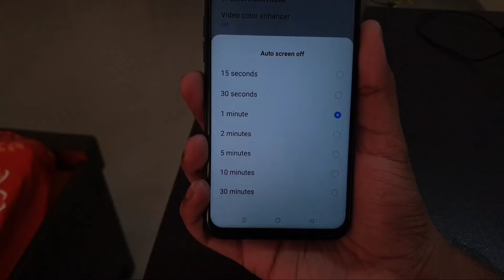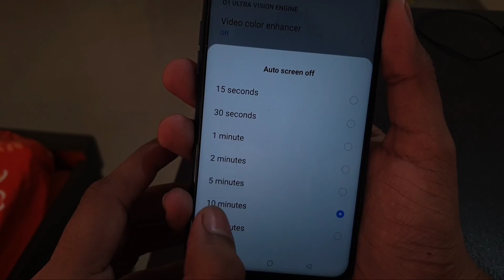How to Increase Screen Timeout in any Realme Phone C35 , 9, Narzo , 3i , c15 , Speed Edition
Screen timeout increase realme all phone
Increase screen time out
Realme Mobile Phone 3i 9i Narzo 50a C25y  realme c35 realme 9

Talk soon,
Abid Akay